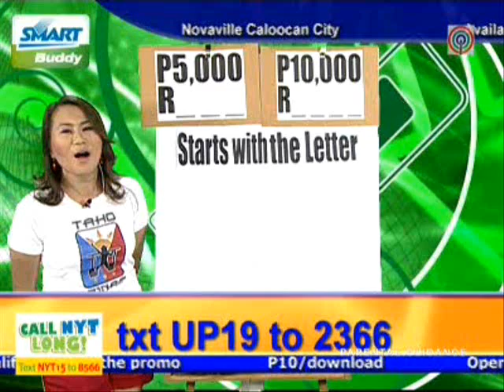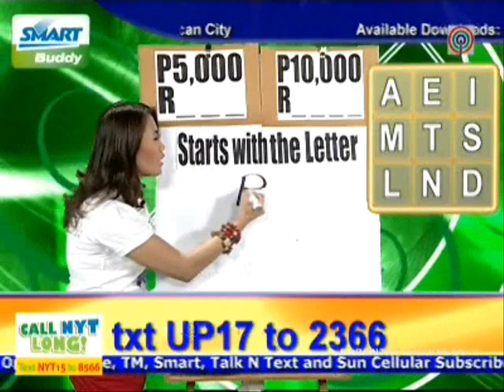GM Zyn and GM Dredd in Games Uplate Live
GetAmped Philippines Game Masters Dredd and Zyn visits the late night game show Games Uplate Live hosted by DJ Laila.